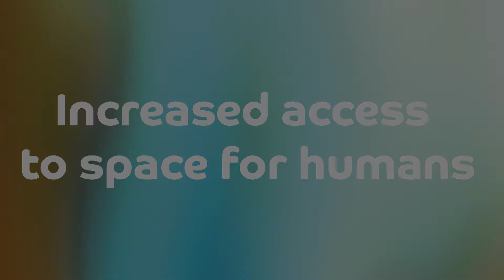ISPCS 2016 Day 2 Closing Remarks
ISPCS Day 2 Closing Remarks

Pat Hynes, ISPCS Curator

Wayne Hale, Director of Human Spaceflight, Special Aerospace Services

Brian Autry, Strategy and Business Development, Orbital ATK

Music and ambience sounds:
"Ambienta Soundtrack Crystal Airlines" & "Sparkles" used under the